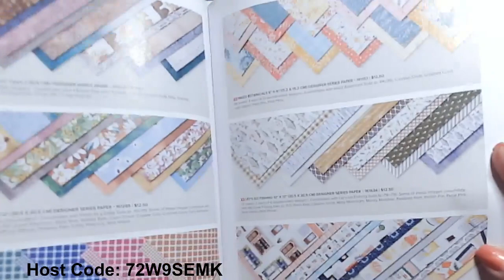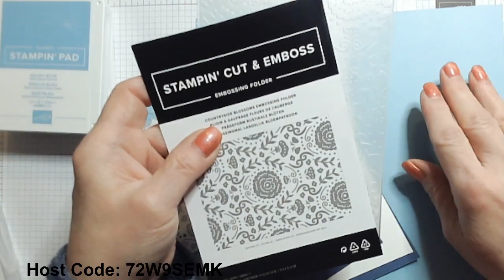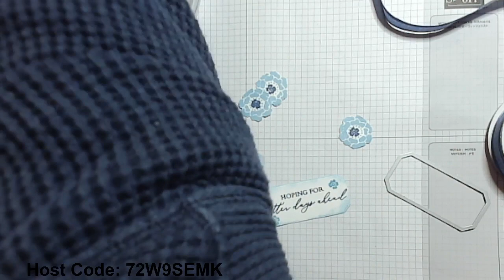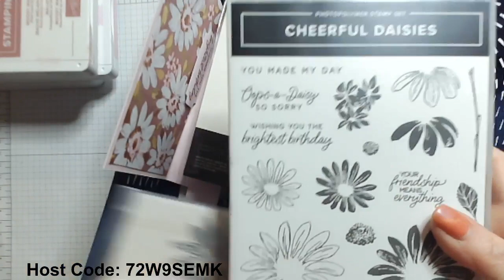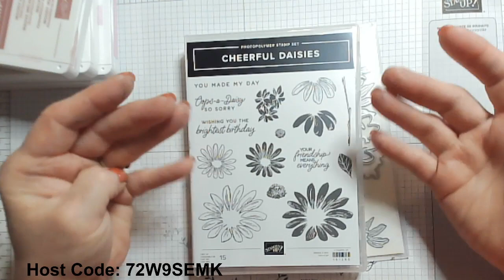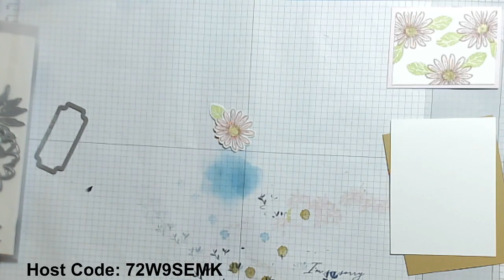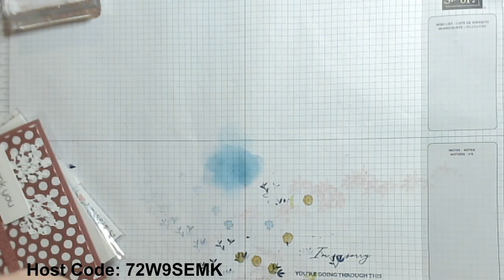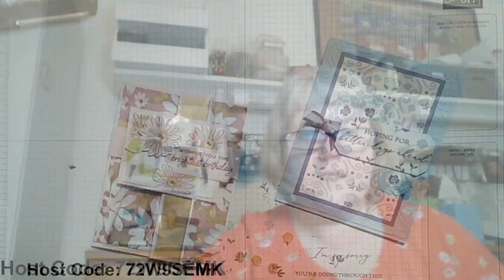FB Replay | Countryside Inn | Cheerful Daisies | Stampin' Up!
Tonight I'm sharing 2 favorite Suites of products. Perfect for the Designer Series Paper Sale and the Joining Stampin' Up! special both starting on June 1st.  You can check out my blog beginning June 1st on details for both promotions. Plus, you can get in on June Mystery Hostess by ordering with me in June.

For the Cheeful Daisies Fun Fold Card
Bubble Bath Base 5 1/2 x 11
● 1” x 9 ½” for belly band
Score at: 1 ¾”, 5 ½”, 9 ¾”
DSP Layers:
Basic White and Bubble Bath for label and images

Check out my blog for more details on the sale and mystery hostess

FB Live every Tuesday (for the summer) at 6:00 pm (PT)